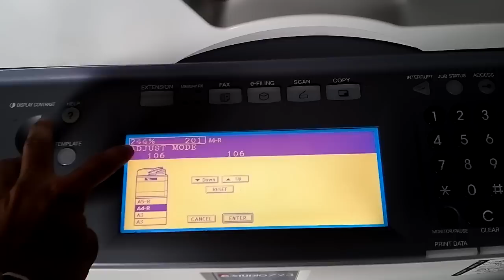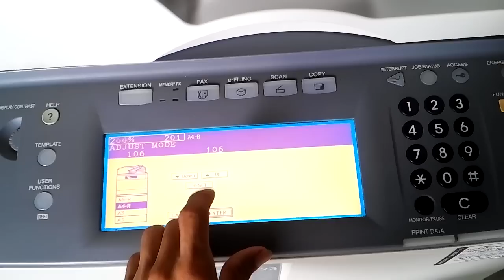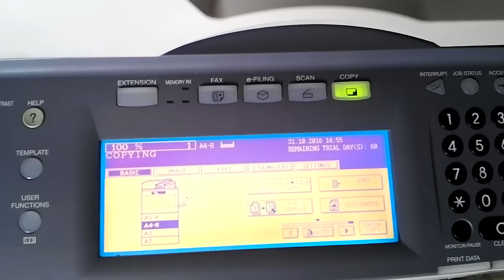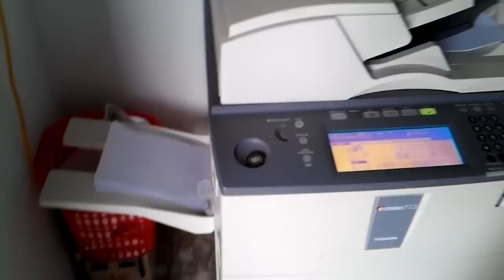Khắc phục lỗi in, photo đậm nhạt trên máy photo toshiba (Cách tăng giảm code mực trên máy TOSHIBA)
- Hướng dẫn cách giảm code mực trên máy photocopy Toshiba E-studio
- Khắc phục lỗi in đậm nhạt trên máy photo TOSHIBA
- Sửa lỗi in mặt đậm mặt nhạt tren máy photo TOSHIBA